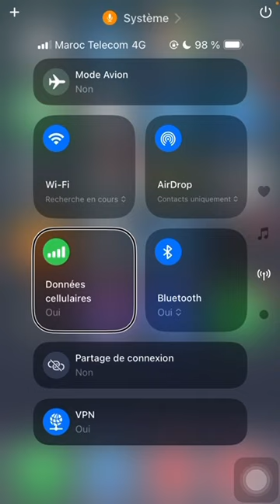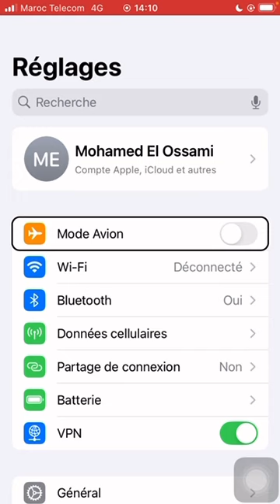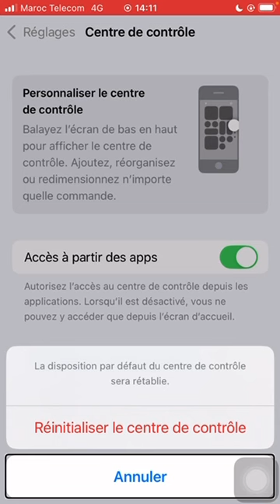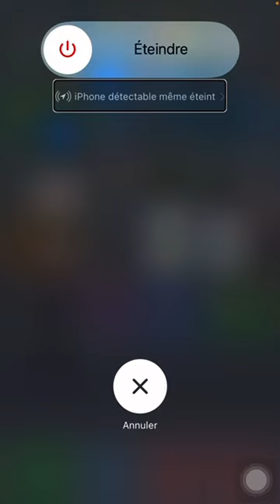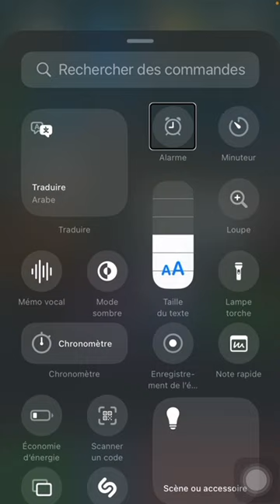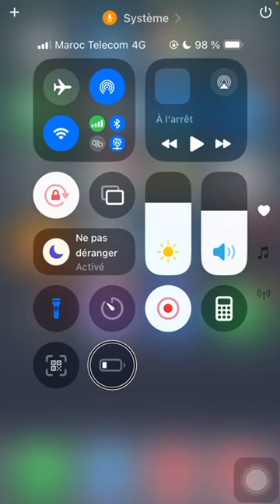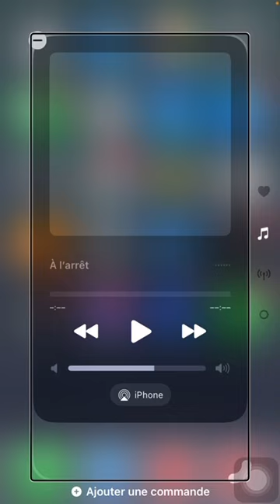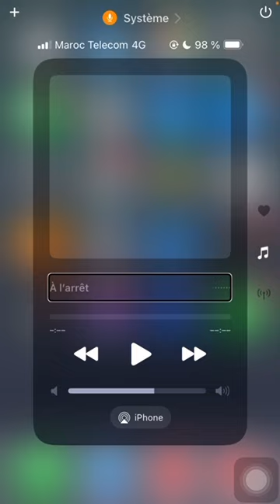iOS 18🆕 مركز التحكم⁉️ تغيير جدري وخاصيات جديدة